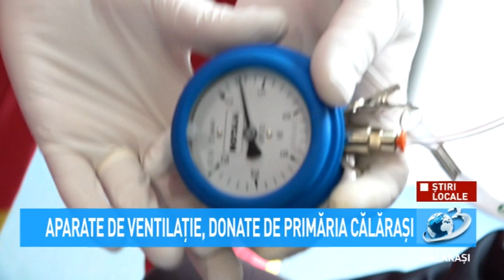Aparate de ventilație, donate de Primăria Călărași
Primăria municipiului Călărași a donat 14 aparate de ventilație, 10 către Serviciul Județean de Ambulanță Călărași și patru către Inspectoratul Județean de Urgențe Barbu Știrbei Călărași.